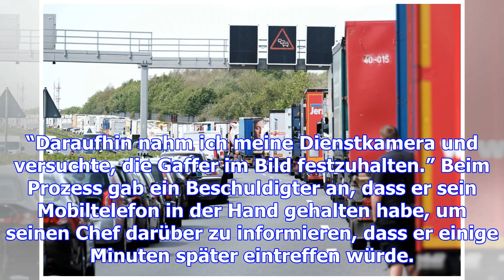Urteil: 250 euro für "gaffen"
Zum ersten Mal in der Geschichte Luxemburgs wurden am Dienstag vor dem Friedensgericht sechs Angekla...